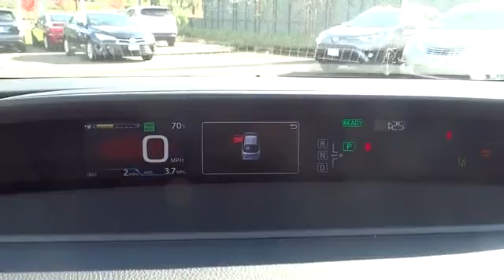2017 Toyota Prius San Francisco, Napa, Santa Rosa, Vallejo, Oakland, CA 2009806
2017 Toyota Prius